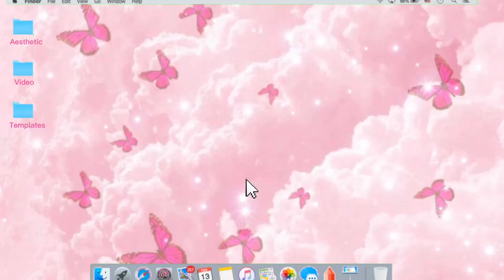Draw and Chill with me// Drawing in my sketchbook// BerryShakeDrawz 🍓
Ỗ𝓹ⓔŇ ๓𝒆

Today I drew in my sketchbook lol 😂 Sorry there is no thumbnail its because its not letting me add one  :(((((((
But yea sorry the outlining is chuncky if that is even a word hehe, Ummm what do you rate the aestheticness of this video from 10 lolllll
 And btw the contest video is readyyyyy YAYYYYY
I just need to edit it and I choose a prompttttt :)))))
Anyways Have a nice day/night 💗💗💗

Use this emoji if you read the description "🎨" :D